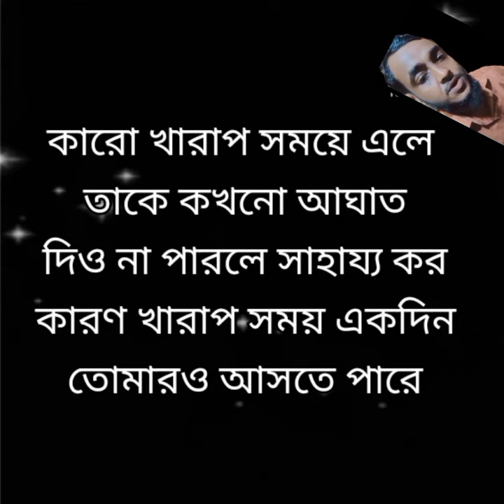একটি বিষয় নিয়ে কখনো আফসোস করবেন না